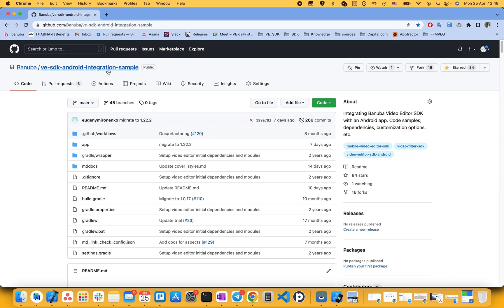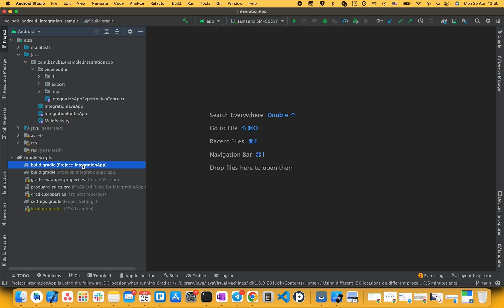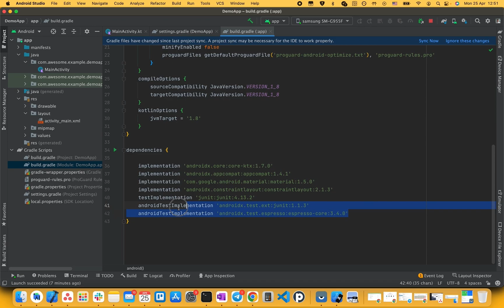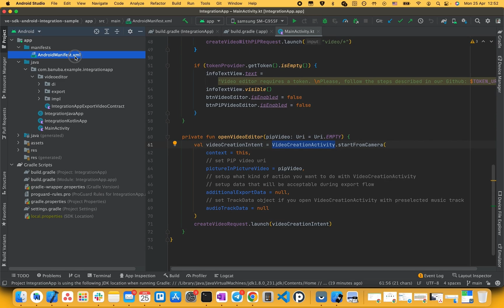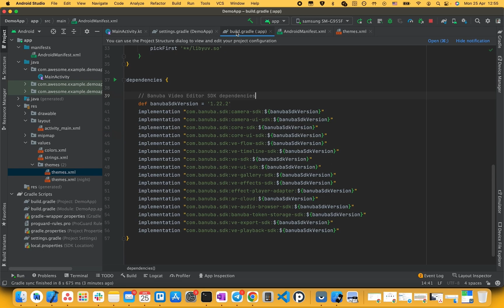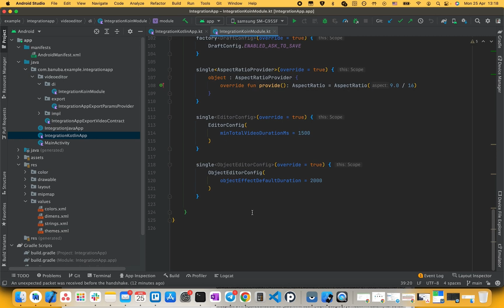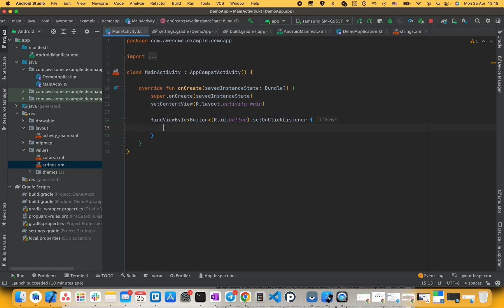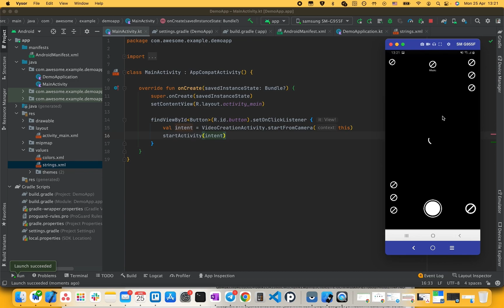How to integrate Banuba Video Editor SDK into an Android application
Android Integration Guide
SDK Version 1.22.1